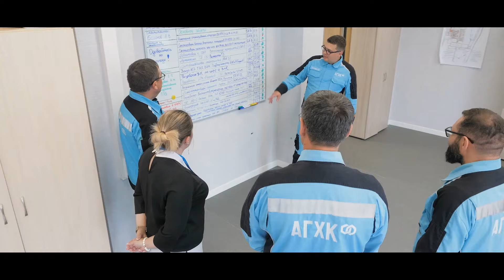Тобольск, Нижнекамск, Свободный: города для жизни и карьеры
Готовы инвестировать в свое будущее? Тогда знакомьтесь — города присутствия СИБУРа: Свободный, Нижнекамск и Тобольск. Здесь мы строим новые предприятия, наращиваем наши производственные мощности, делаем все, чтобы наша страна была технологически независимой. А для этого нам очень нужны надежные руки и умные головы. Ведь главный наш ресурс, драйвер развития и наш капитал — это люди. И у нас всегда есть интересные задачи для настоящих дерзателей. Каждый сотрудник, который решает присоединиться к одному из наших проектов, делает шаг в лучшее будущее: растет профессионально, открывает новые горизонты, знакомится с новыми людьми и становится экспертом.

Тем, кто присоединил к нашей большой команде, всегда комфортно на новом месте: мы строим дома, развиваем территории, проводим сотни мероприятий на любой вкус. Присмотритесь к городам, которые откроются для вас по-новому: Свободный — город, где 300 солнечных дней в году, Нижнекамск — город химиков, Тобольск — старинная столица Сибири, которая преображается с каждым днем. Возможно, именно здесь вы будете строить свою новую жизнь? А мы предложим достойные вас вызовы.